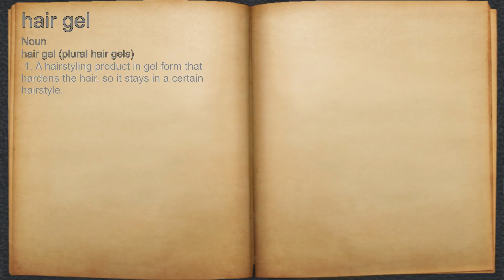What does hair gel mean?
A spoken definition of hair gel.

Intro Sound:
Typewriter - Tamskp